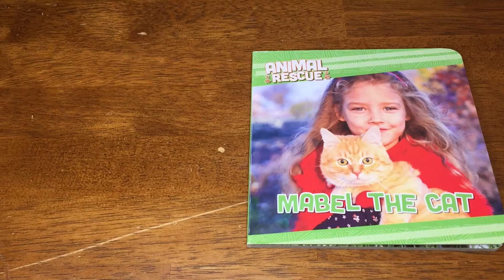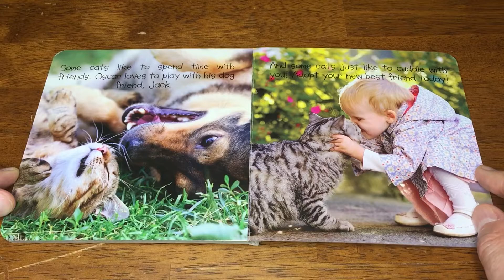Mabel the Cat ( Animal Rescue)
Cat
Rescue
Adoption